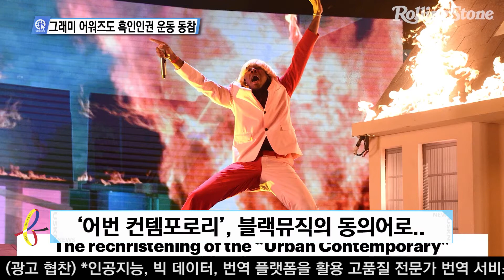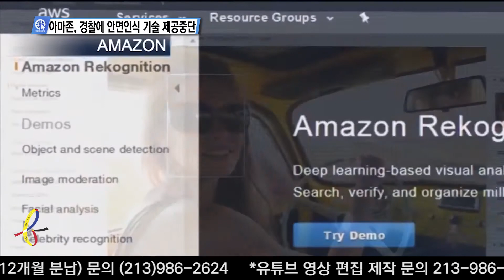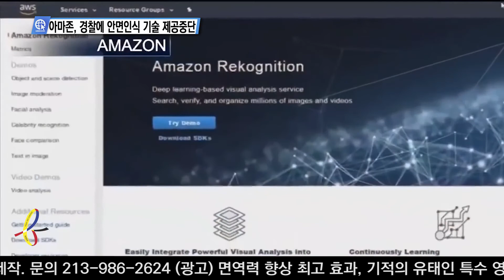그래미어워즈에 인권, 아마존 '얼굴인식기술' 중단